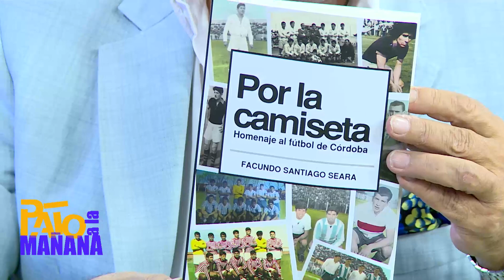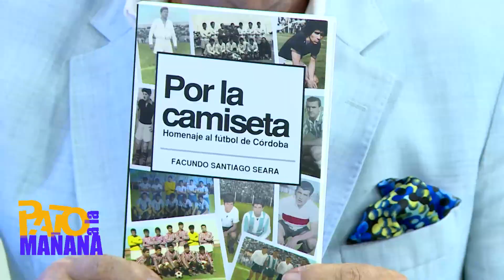Seara presenta "Por la camiseta", un homenaje al fútbol de Córdoba.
Nos visita Facundo Seara, escritor e historiador, en Pato a la mañana.